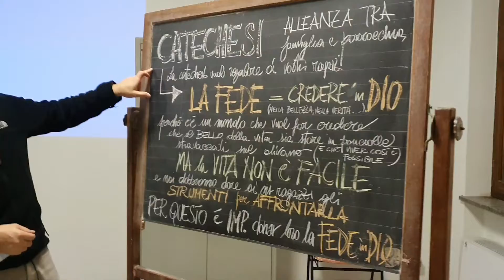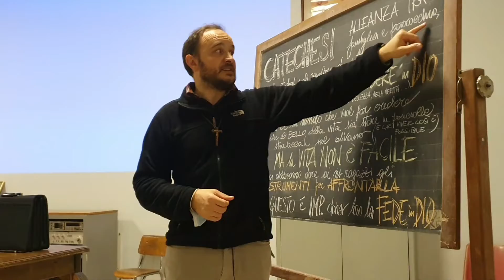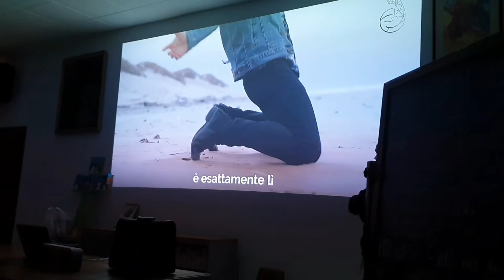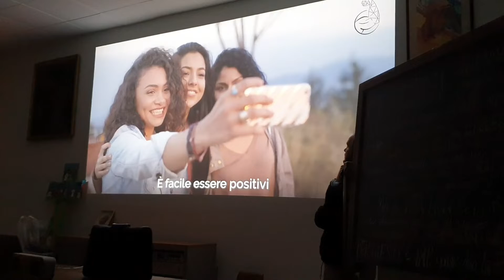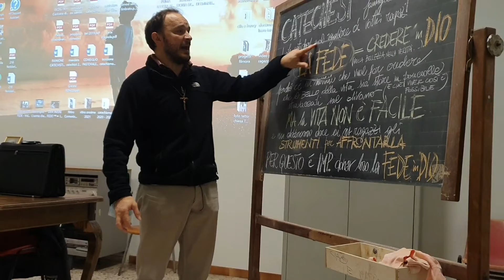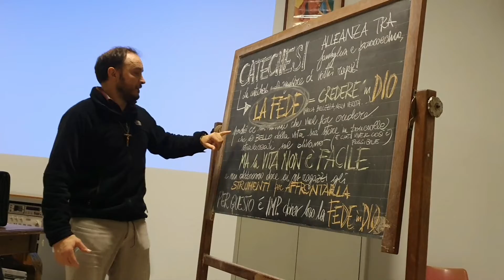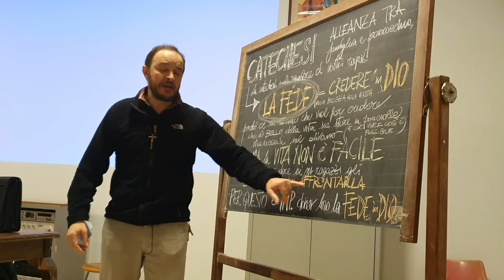Don Pato incontra i genitori del catechismo.